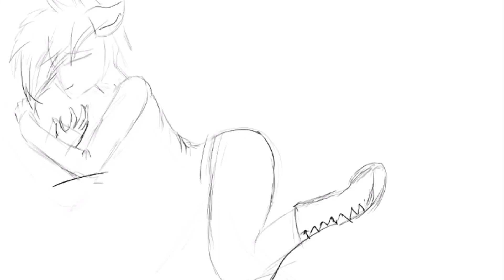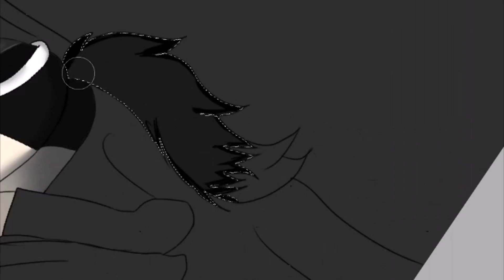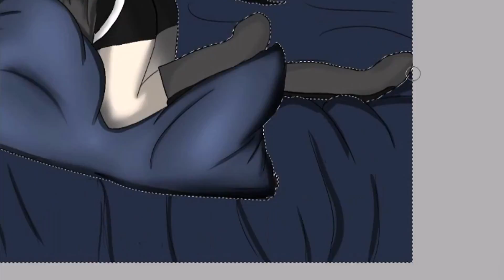Paint Tool Sai • СПАТЬ • №22